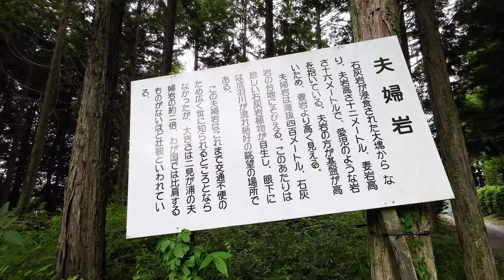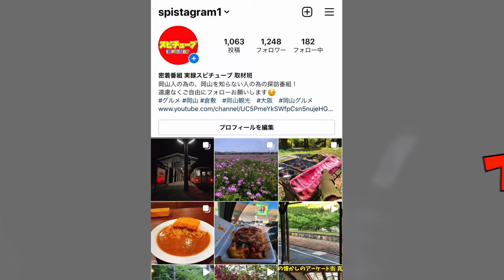【 岡山県高梁市成羽町の行く手困難で認知度低めの絶景スポット】断崖絶壁にある直立した２つの岩《夫婦岩》